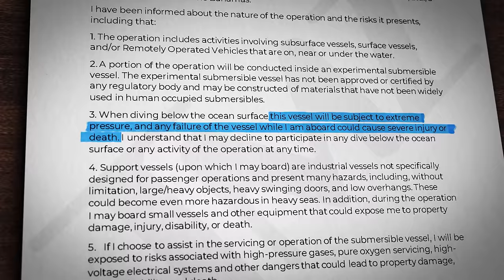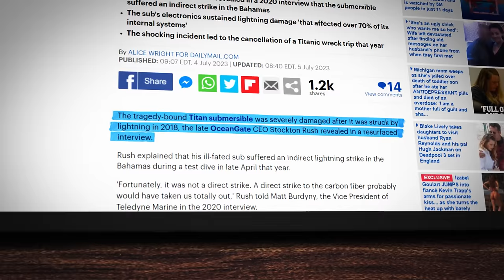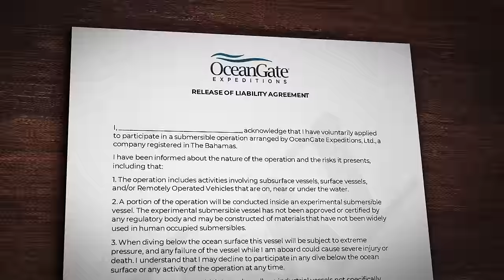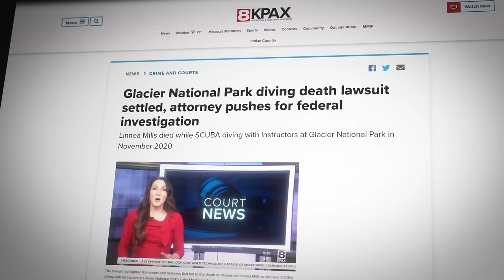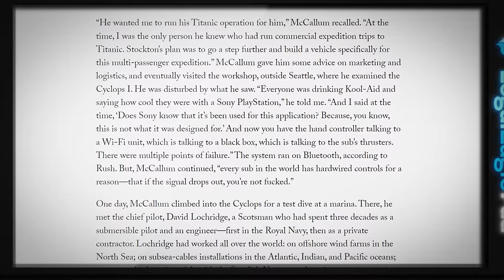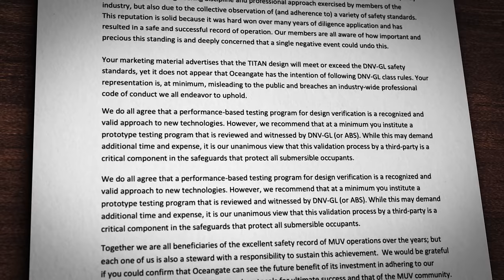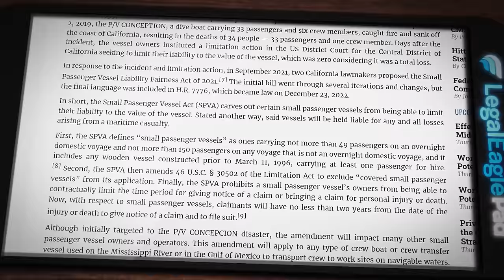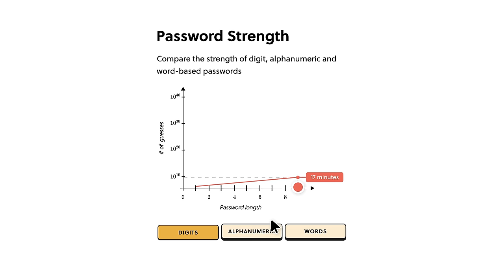OceanGate Is Getting Majorly Sued